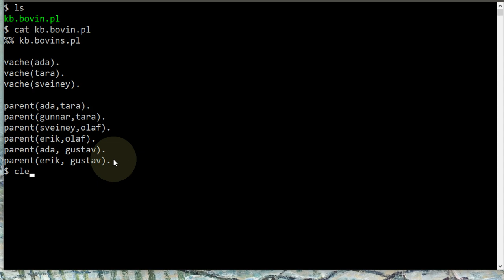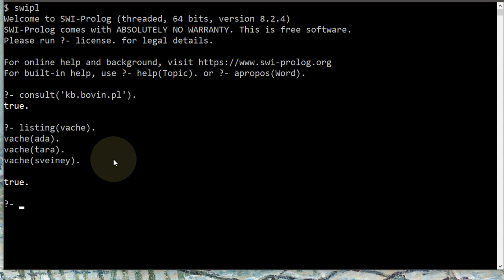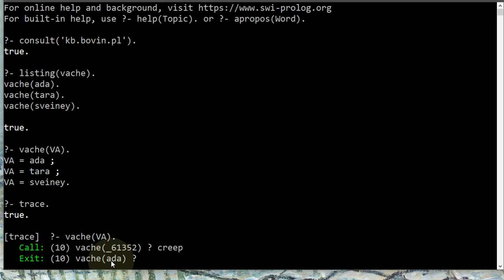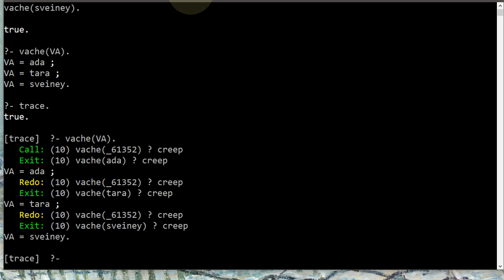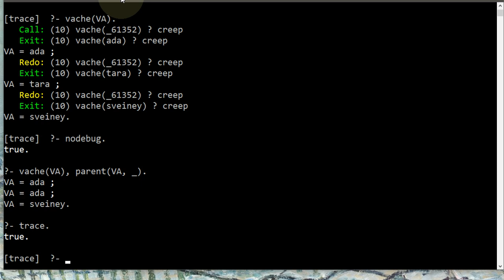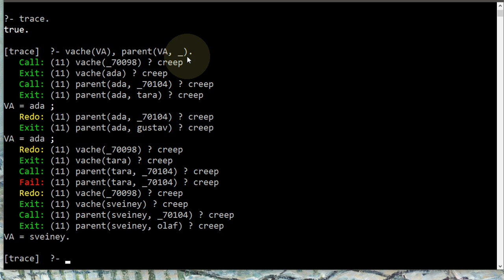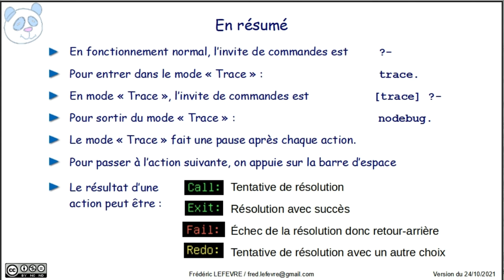Prolog - Utiliser le mode trace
👉 Comment utiliser le debugger de Prolog ou comment tracer pas à pas chaque action entreprises pour satisfaire un but ?

📋 00:00 Objectif = Voir comment Prolog résout un but
00:14 Programme initial
00:50 Chargement de notre programme
01:19 Premier exemple : vache(VA).
01:45 Passage en mode "Trace" avec trace.
02:06 Call = Tentative de résolution
02:27 Exit = Résolution avec succès
02:47 Redo = Tentative de résolution avec un autre choix
03:23 Quitter le mode "Trace" avec nodebug.
03:36 Second exemple : vache(VA), parent(VA, _).
04:25 Passage en mode "Trace"
05:39 Fail = Echec de résolution donc retour arrière
06:08 En résumé
07:21 Et ensuite ?